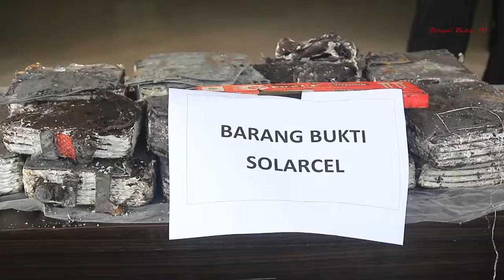Rilis Sejumlah Kasus, Kapolres Apresiasi Kinerja Satuan Dan Peran Serta Masyarakat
Yang paling mencolok dari beberapa kasus tersebut ialah, keberhasilan Polres Bontang yang menggagalkan sabu siap edar senilai hampir satu miliar rupiah. Barang haram seberat 374 gram tersebut diamankan beserta kurirnya disalah satu hotel di Bontang beberapa waktu lalu

Reporter : Asep
Editor : Endar